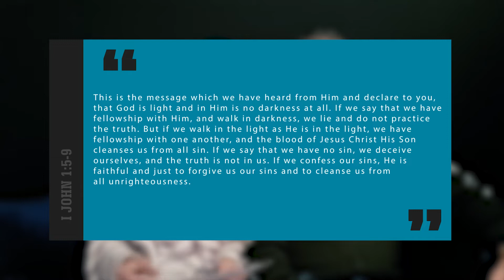Jehovah Ori - The LORD our Light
Hi, we are Brian & Sherianne Ciaramitaro! On our channel we talk about our faith, spirituality, everyday life, + more! (…laced with a little humour too!)